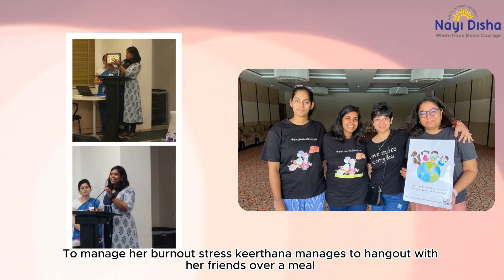कीर्थाना और वान्या की कहानी | सेलेब्रेटिंग केयरगिवर सीरीज़ - नई दिशा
कीर्थाना और वान्या के बीच का बंधन उस प्रेम का है जो हर क्षमता में सुंदरता को देखता है, और अपने बच्चे के अधिकारों और inclusion के लिए समर्थन करता है। आज हमारी सेलेब्रटिंग केयरगिवर सीरीज़ में, आइए हम आपको कीर्थाना के जीवन से रूबरू कराते हैं!

सभी माता पिता के लिए कीर्थाना का एक ही सन्देश है -स्वीकृति माता-पिता जितनी जल्दी ऑटिज्म के इलाज या आटिज्म को सही करने की मानसिकता से बाहर निकले, उतनी ही जल्दी वे अपने बच्चे में सकारात्मक विकास देखना शुरू कर देंगे।

नई दिशा एक पंजीकृत गैर सरकारी संस्था है,यह उन सभी परिवारों के साथ कदम से कदम मिलकर काम करती है जिनके बच्चे ऑटिस्म,डाउन सिंड्रोम और अन्य बाल विकास से जुड़ी विकलांगता से प्रभावित हैं। हम परिवारों को विभिन्न जानकारी और मार्गदर्शन प्रदान करते हैं और आशा की किरण दिखाते हैं जिससे बच्चा अपने उचित कौशल तक पहुंच सके। ये सभी जानकारी विश्वसनीय और विकसित डिजिटल हब व सहयोगी साथी समुदाय द्वारा दी जाती है। हमारी संस्था अनेक प्रतिष्ठित सम्मानों से अलंकृत  है जिनमें से एक
अंतर्राष्ट्रीय जीरो प्रोजेक्ट अवार्ड २०२० है।

निम्न सेवाओं से हम परिवार की इस यात्रा में एक सहयोगी वातावरण प्रदान करके मदद करते हैं-
-सत्यापित मेडिकल विशेषज्ञ  की राष्ट्रीय निर्देशिका सूचि
-माता पिता का समुदाय व सहयोगी समूह ,और
-तथ्य आधारित महत्त्वपूर्ण जानकारी संसाधन

हमारी टीम 6 अलग - अलग भाषों में जानकारी प्रदान कर सकती है।

इस लिंक पर जाकर आप हम से चैट पर भी बात कर सकते हैं।

अधिक जानकारी के लिए कृपया नवीन मोबाइल अनुकूल वेबसाइट जरूर देखें।

इस वेबसाइट का मुख्य उद्देश्य राष्ट्रीय व प्रादेशिक भाषा में सही जानकारी प्रदान करना और सही जानकारी का माध्यम उपलब्ध करना है।